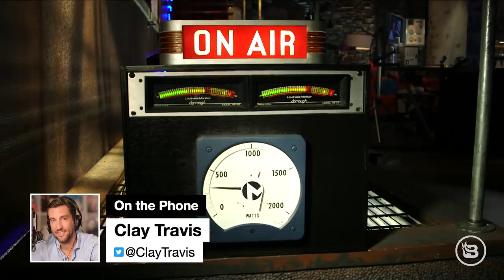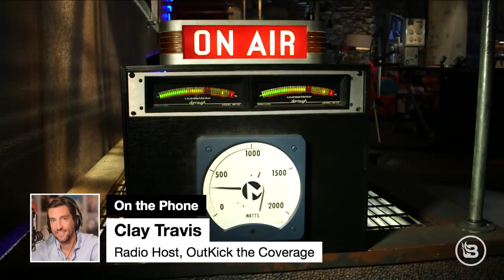INSANE NBA hypocrisy: Social justice league turns blind eye to horrifying academies in China?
Professional sports leagues have been falling over themselves to support social justice movements -- especially the NBA. But now, the league's politicized jerseys, courts, and decision to kneel for the anthem can't hide its INSANE hypocrisy: new reports detail the horrifying conditions of NBA Academies in China -- like children experiencing corporal punishment. Glenn talks to the radio host of OutKick the Coverage, Clay Travis, about the hypocrisy, if he thinks politics will continue to ruin sports, and how Americans who are just looking for an escape can fight back.